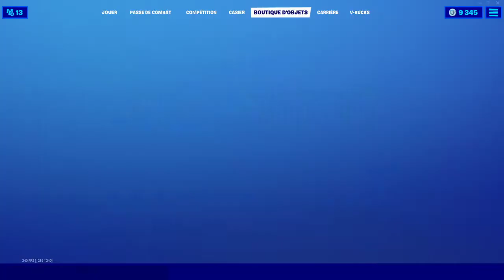BOUTIQUE FORTNITE du 8 Septembre 2020